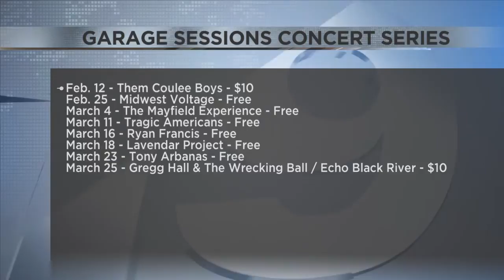Moon Tunes teams with Garage Sessions for concert events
Moon Tunes is teaming up with Garage Sessions for an online concert series starting in February.